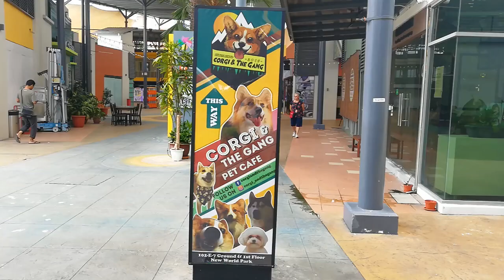Vlog 132 : Malaysia Penang Dog Caffe ( Corgi & The Gang Pet Cafe )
Video : GoproHero 4
Photo : Canon 60D